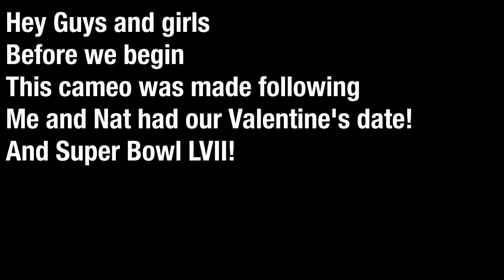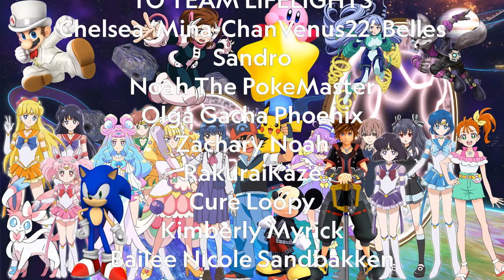Natalie Lander Valentine's Day Cameo From Terra Branford to Me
*Please Note that AMV's are not for Profit.
In This Cameo Episode Me & @pikachuandsonic Asked Natalie if she wears makeup has done dance before and Likes Millie Bobby Brown's @florencebymills product line. (The next episode is TBD) Thanks @Natalie_Lander
© Nintendo / INTELLIGENT SYSTEMS.
© Disney/Pixar.